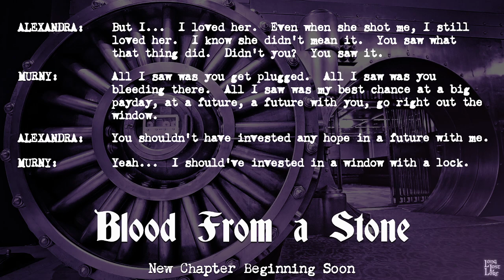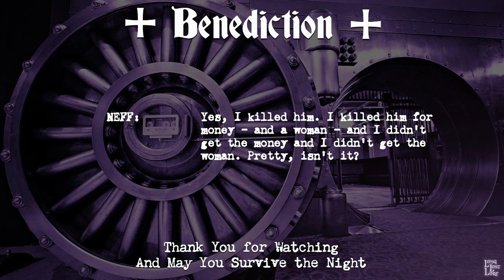BLOOD FROM A STONE - CHAPTER 38 (Heisteles University)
Chapter Summary: Last session, we had two Horror Surges and a Dreadstorm. This session, things get intense!

BLOOD FROM A STONE (a tale of Love & Dread in RPG) is a horror ttrpg campaign set in THE DREADLANDS, 13 distinct Domains each with different game systems, rules, and horror influences. Death is frequent and character turnover is high, as the few poor souls who the realize the true nature of their Domains desperately seek a means to escape, or even survive...

This show contains intense horror scenarios, so viewer beware!

Let’s Connect!